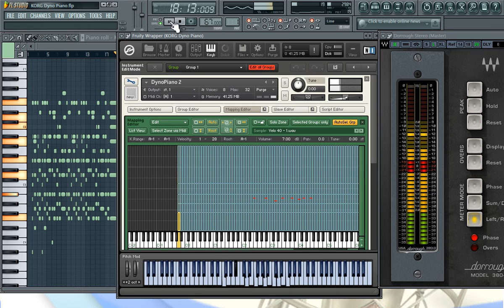POP-BALADA HECHA EN FL STUDIO | KORG DYNO 01/W | PRODUCCIONES SOUNDMEDIA